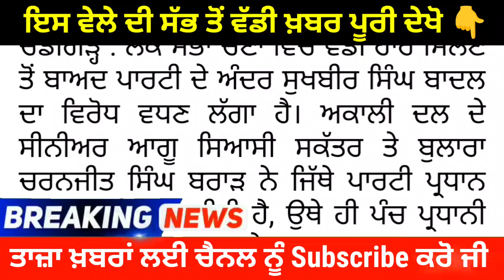Latest Punjabi News Today LIVE - ਅਕਾਲੀ ਦਲ ਲਈ ਖ਼ਤਰੇ ਦੀ ਘੰਟੀ, ਸੁਖਬੀਰ ਬਾਦਲ ਖ਼ਿਲਾਫ਼ ਉੱਠੀ ਵੱਡੀ ਬਗਾਵਤ